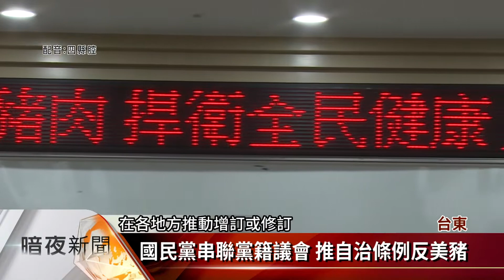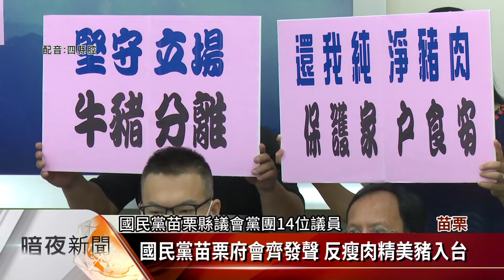國民黨串聯黨籍議會 推自治條例反美豬【客家新聞20200831】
國民黨主席江啟臣，聯合台東縣長、縣議員，31日痛批中央政府罔顧民眾健康，將聯合黨籍地方政府、議會制訂或修訂各縣市，食品安全自治條例，嚴禁含萊克多巴胺(瘦肉精)的美國豬肉，而國民黨苗栗縣議會黨團，31日也召開，反對含瘦肉精美豬進口記者會，表達地方不滿心聲，同時提議修改自治條例，抵制瘦肉精入台。